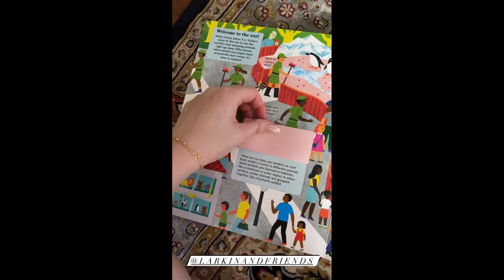Elias Modesto Nag KARPINTERO Sa Viral Video!Anak Ni John Lloyd Cruz at Ellen Adarna